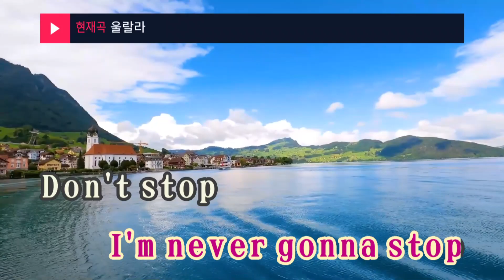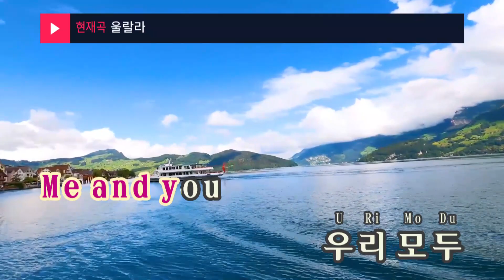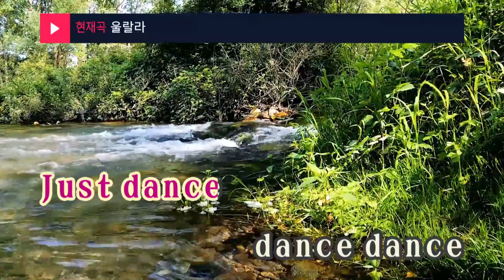울랄라 - 울랄라세션(ULALA - ULALASESSION) (KY.47735) / KY Karaoke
★ 곡 정보 ★
번호 : 47735
제목 : 울랄라
가수 : 울랄라세션
작사 : 이현도
작곡 : 이현도,Eniac

Copyrightⓒkeumyoung